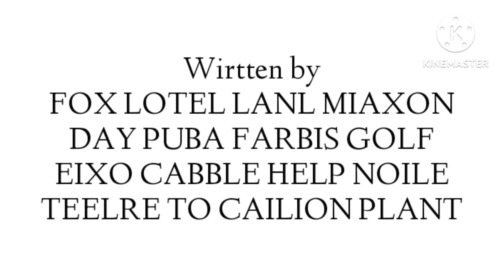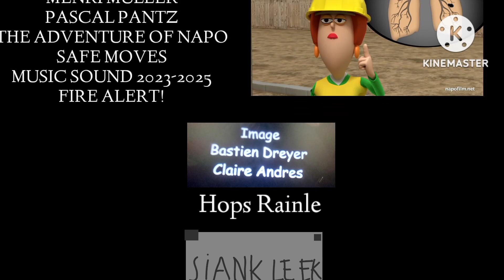Napo in... Health safety 1-7 BOUNS!